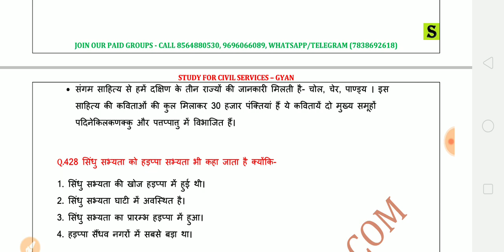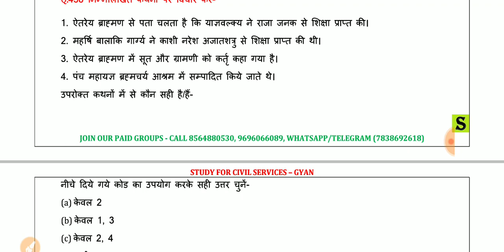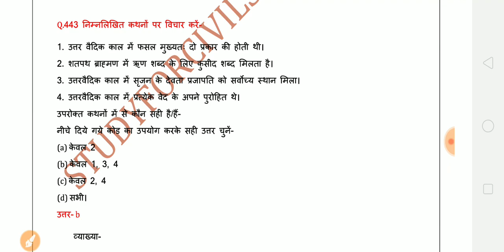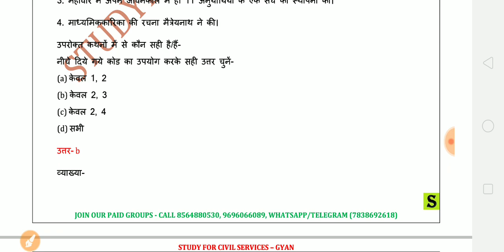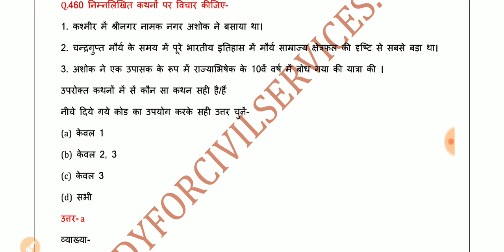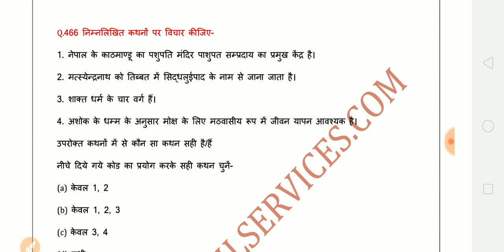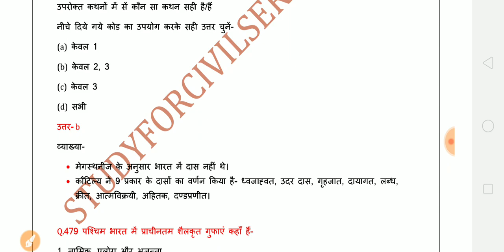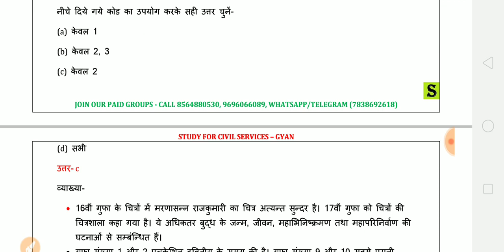top 500 ancient history of india questions mcq prachin bharat itihas uppsc upsc ias pcs bpsc ssc 10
भारत का प्राचीन इतिहास ancient history of india important objective questions and answers Ancient Indian History I Most Important Questions For All Exams
most important questions McQ from ancient Indian History by ram sharan Sharma r s Sharma and s k pandey old ncert google and wikipedia and previous year questions compilations  for all exams
टॉप बेस्ट most expected important 500 सवाल प्रॉचीन भारत इतिहास OLD NCERT ANCIENT INDIAN HISTORY R S SHARMA MCQ GK QUESTIONS
FULL PLAYLIST - shorturl.at/amQR6
ANCIENT INDIAN HISTORY ( PRACHIN BHARTIYA ITIHAS R S SHARMA full BOOK summary gist  OLD NCERT TOP MOST IMPORTANT BEST HISTORY GENERAL KNOWLEDGE STUDIES AWARENESS  QUESTIONS papa master mega series video for all COMPETITIVE government exams like IAS pcs SSC UPSSSC lower pcs junior assistant forest guard upp upsi bpsc BSSC bpssc rrb defence railway police banking and other exams